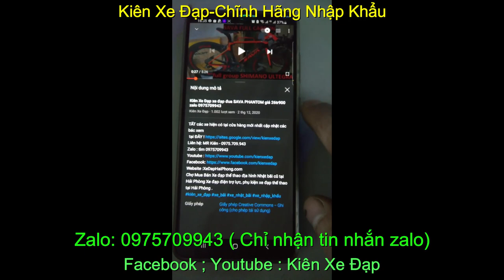Xe đạp đua Giant OCR nhập khẩu chính hãng cấu hình cao giá sold zalo 0975709943